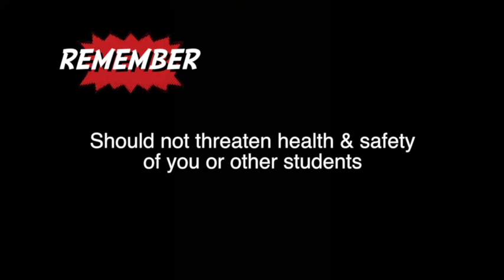Dress Code KU Youtube